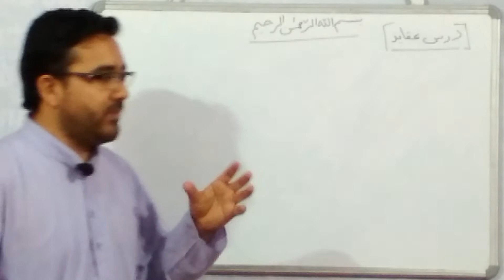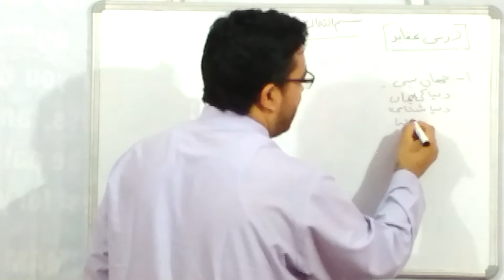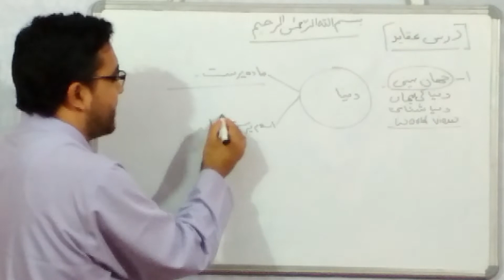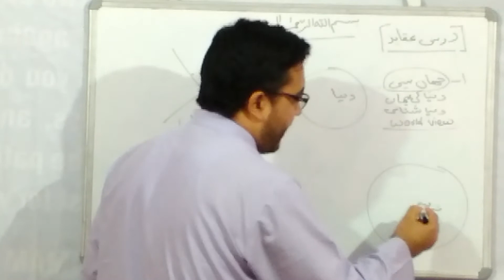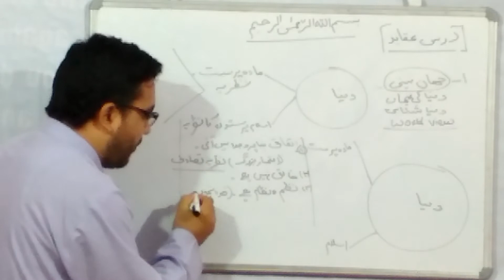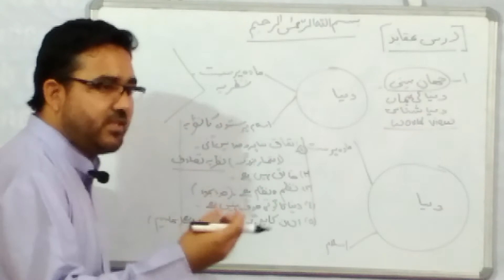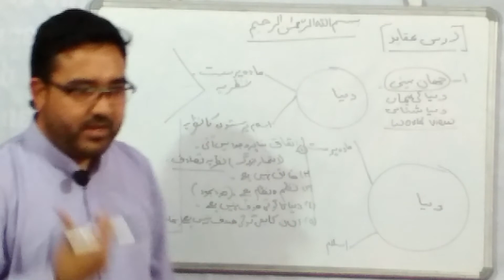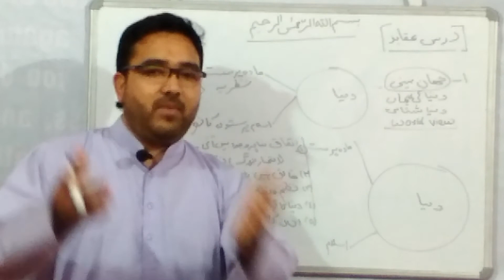Darsa Aqayed :- "Dunya Shanasi" Islamic point of view Meterlistic point of view 3/12/2017. Part (1)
Ustad Mohtaram Sheikh Jawad Habib at Mahilpalpur Delhi